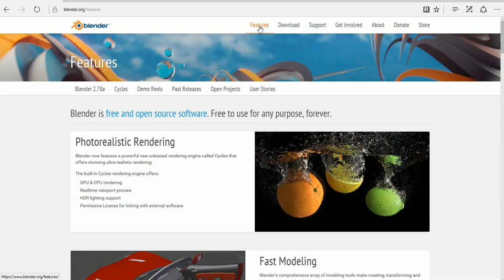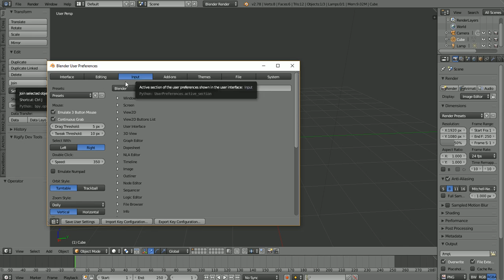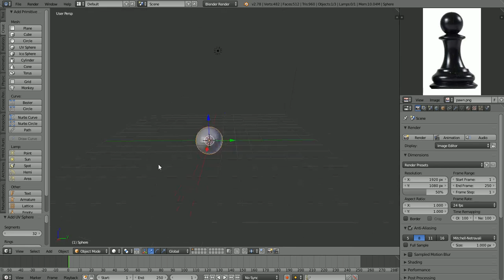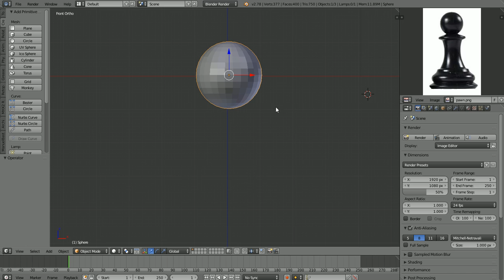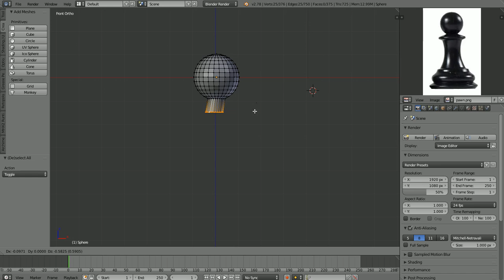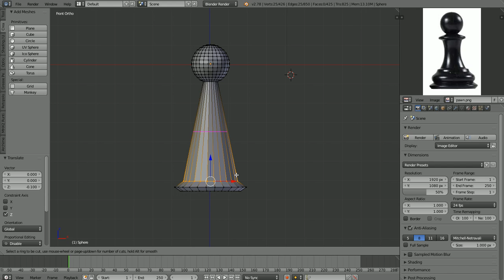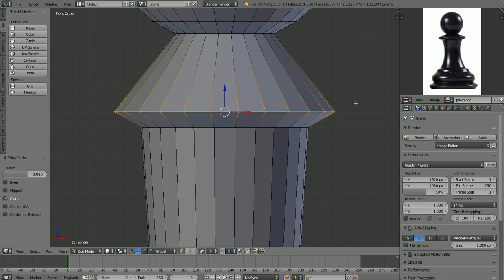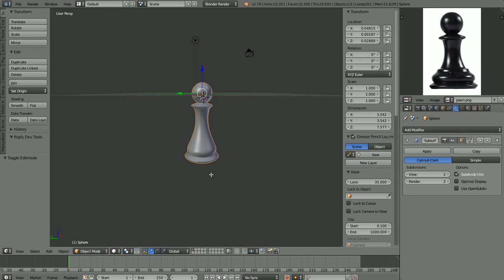Intro to Blender 1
An introduction to the open source software Blender including where to download, and a brief lesson on basic usage.  This lesson is a good basis to build on, and a place to become familiar with the interface that we'll use in other Blender videos.